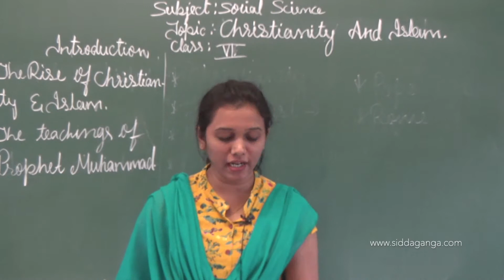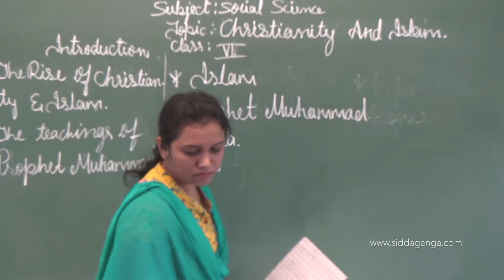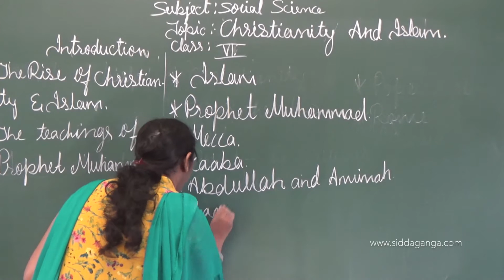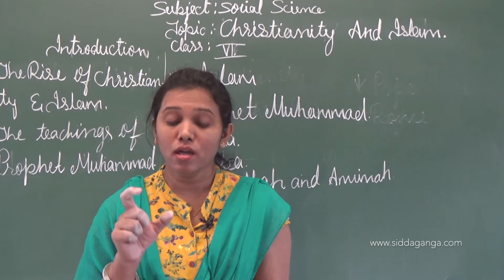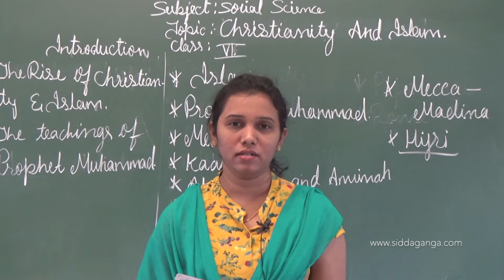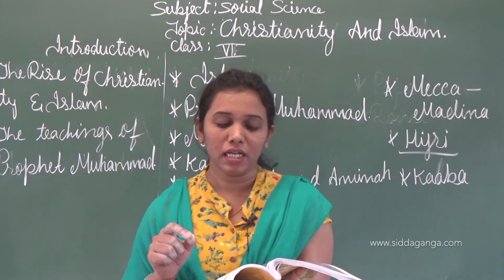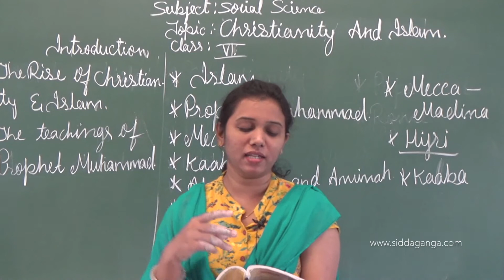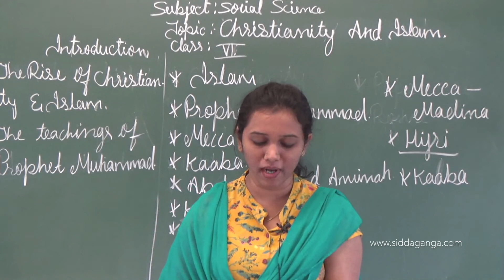STATE 6 - SOCIAL - CHRISTIANITY AND ISLAM - PART 2